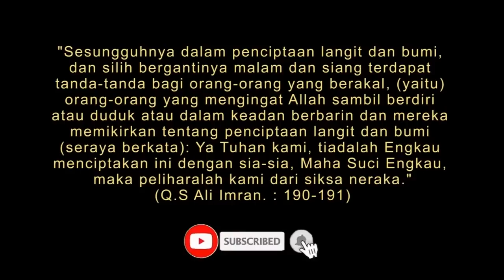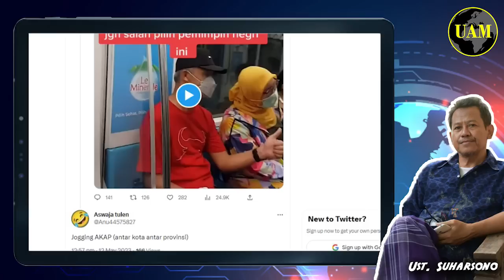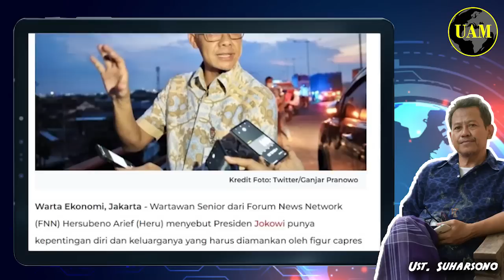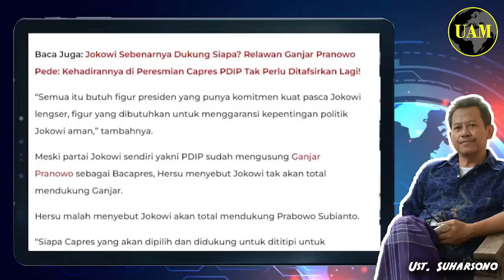Capres Kok Dibiarkan Gitu Sih...!! Jogging AKAP, Antar Kota Antar Propinsi; Itu MRT Jateng Yaa...?!